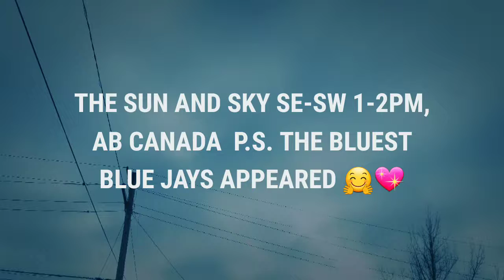Is this the Sun🤔🤣😂1-2pmSouth AB Canada 😘😎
Blue birds appeared and they are bluest I have seen🦏🐝